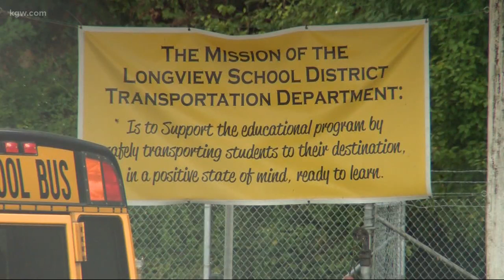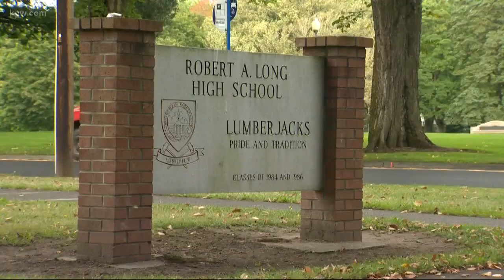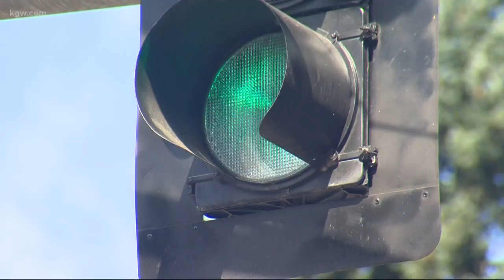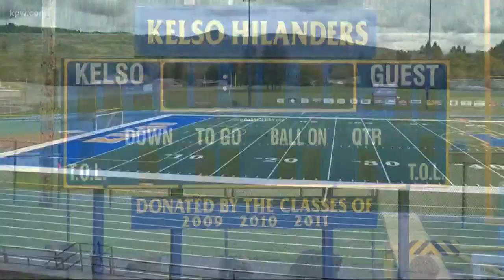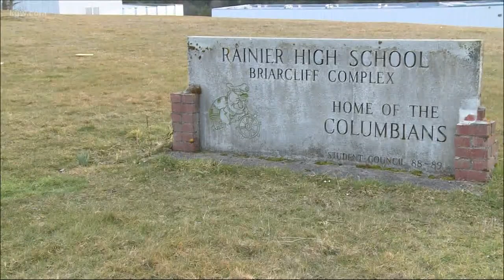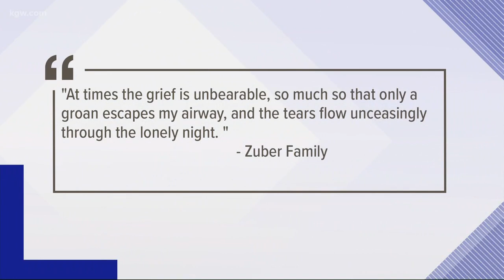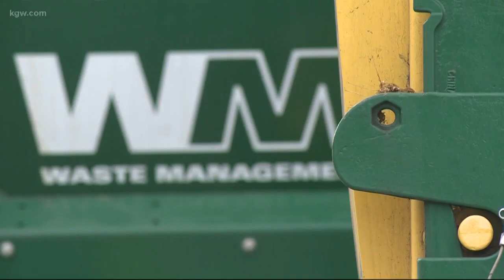Top Stories: 11 pm 9-13-19